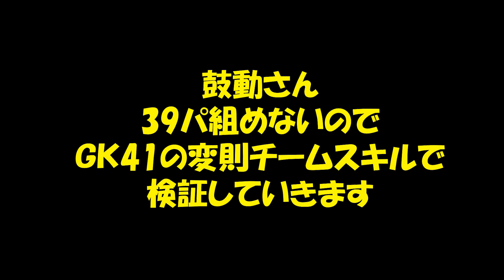【たたかえドリームチーム】黄金世代の108 エスパダス検証【ＣＡＰＴＡＩＮＴＳＵＢＡＳＡ】